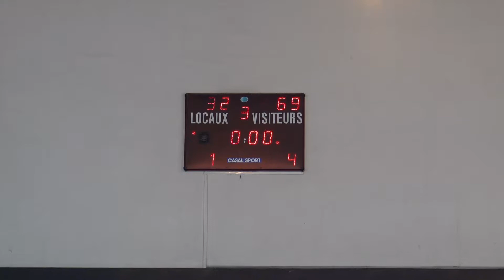Match retour basket U15 Masculins BC Pennois vs Rousset 18 03 2018 3ième QT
Match de basket ball comptant pour le championnat des Bouches du Rhône 2017/2018. Catégorie U 15 Masculin, 1°division, groupe 2, poule A, 1ere phase.
Ce groupe en poule A verra s'opposer en matches aller/retour les clubs suivant:  Basket club de l'étoile, Istres sports basket club, Basket Club Pennois, SMUC Basket, Marseille 5 basket ball, AIL Rousset Basket. Si qualification, AIL Rousset Basket et Basket Club de l'Etoile rencontreront Golgoths 13, CTC Basket de l'Arbois pour les demi-finale et finale.